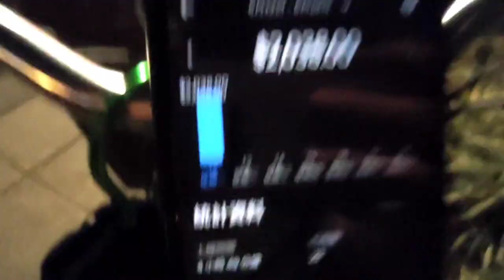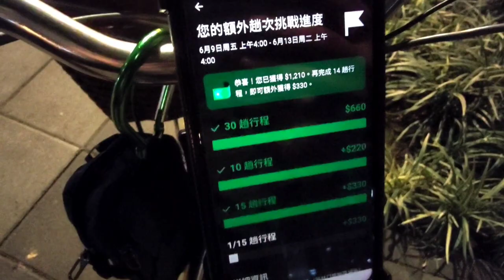今天晚上無縫！系統狂丟單給我！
今天晚上也是順利的達到我預設的業績，且因為剩下四單就可以拿到趟獎，索性就多跑一小段時間把趟獎拿到！